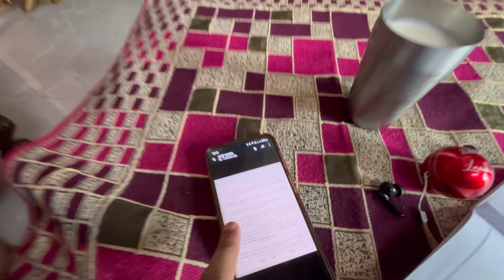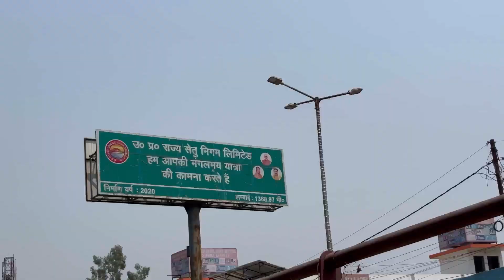Mami ne thapad mardia sbke samne 😭